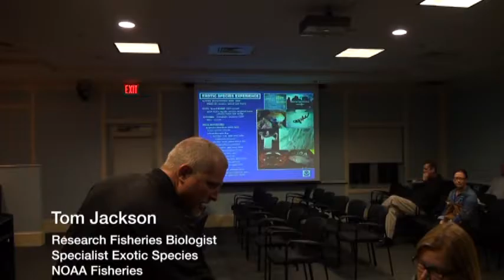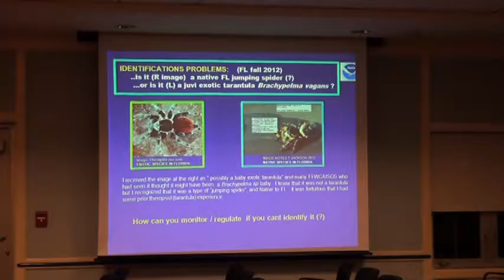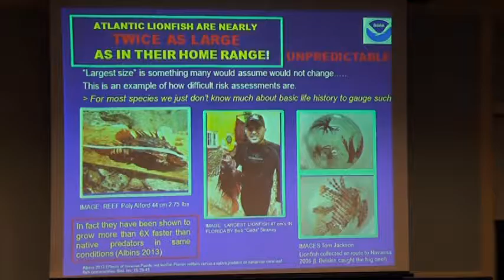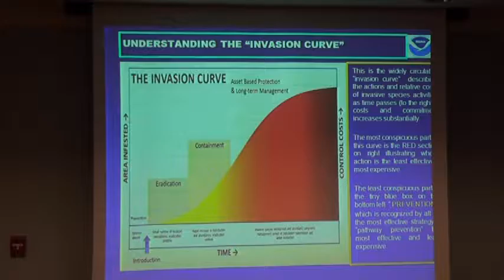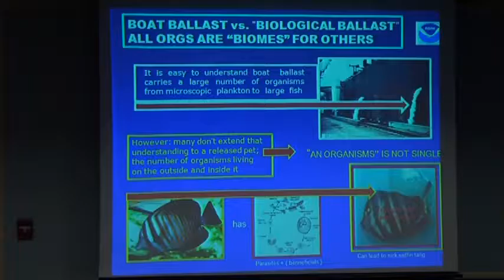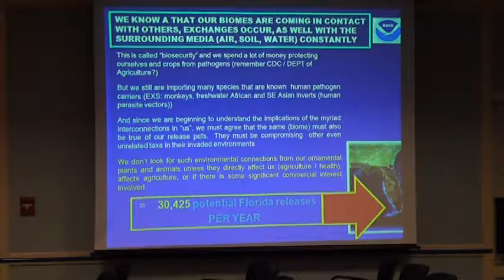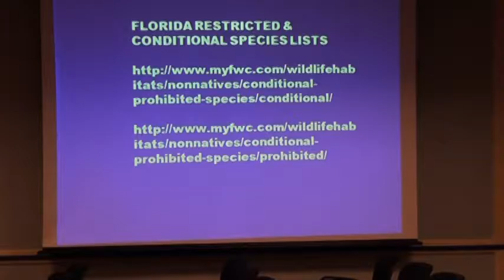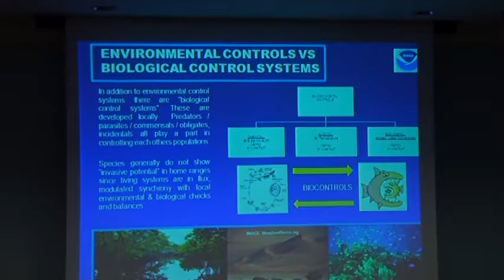Citizen Scientist Invasive Species 2013 | Key Biscayne Citizen Scientist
⇣⇣ FOLLOW US ⇣⇣